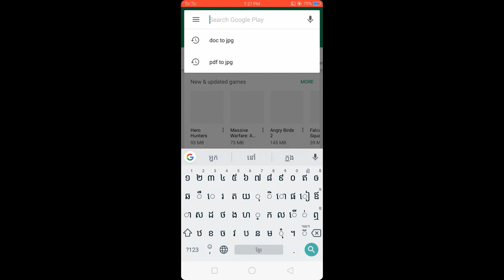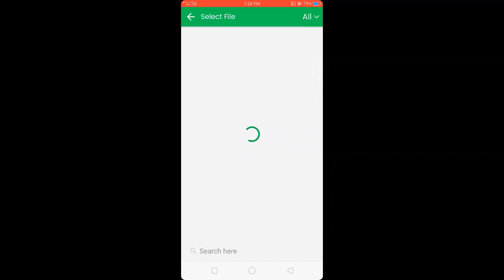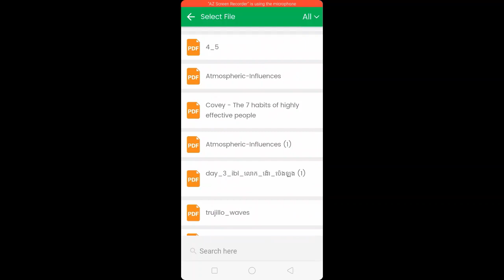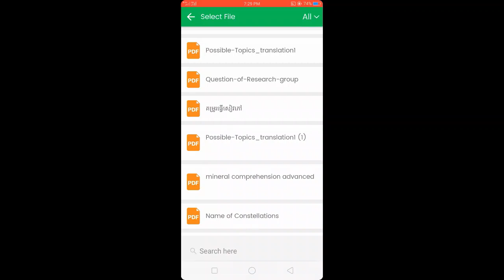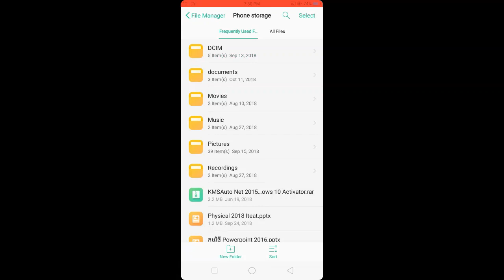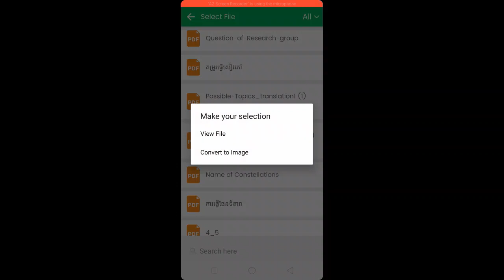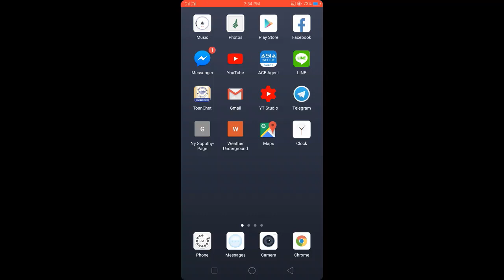How to convert pdf to jpg by mobile phone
របៀបបម្លែងឯកសារ ពី PDF ទៅជា រូបភាព JPEG JPG ក្នុងទូរសព្ទដៃ
បំលែងពី PDF ទៅជា photo or image តាមរយៈទូរសព្ទដៃដោយងាយស្រួល